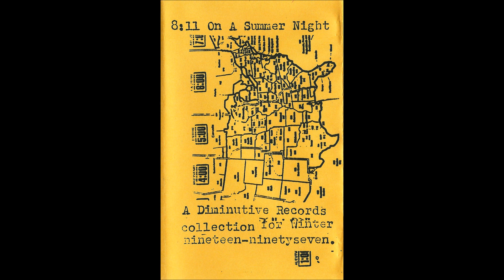Slough Of Dispond - Candlelight Dinner For Two